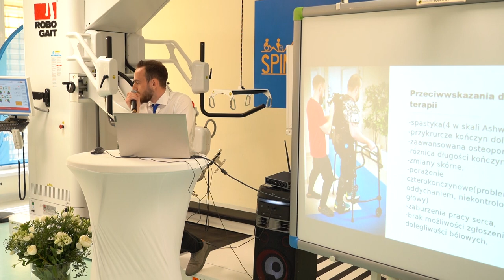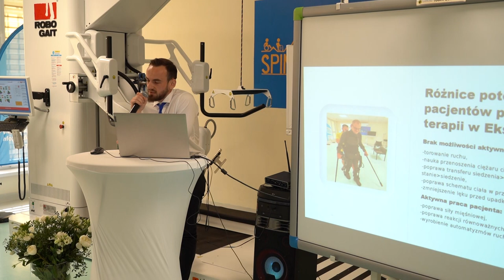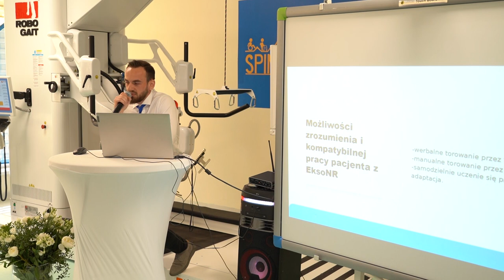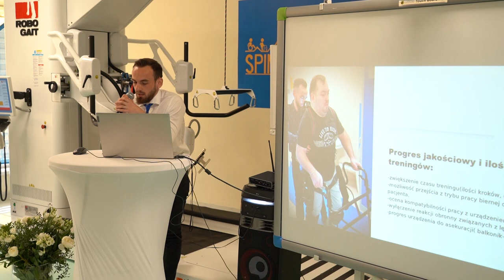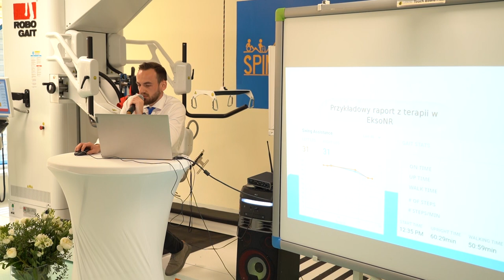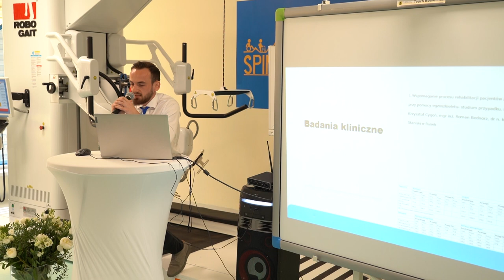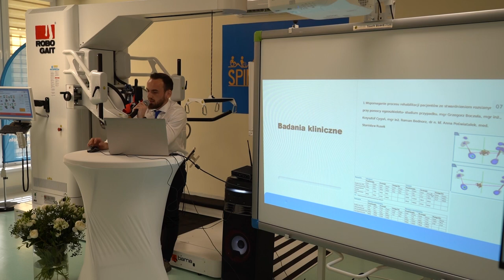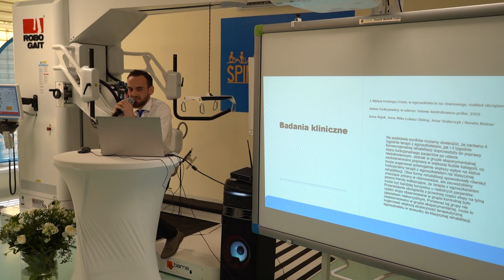22.05.2024 - Egzoszkielet EksoNR szansa na pełny powrót do sprawności - konferencja Spinaker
Egzoszkielet EksoNR szansa na pełny powrót do sprawności - konferencja Spinaker - mgr Bartłomiej Papiński